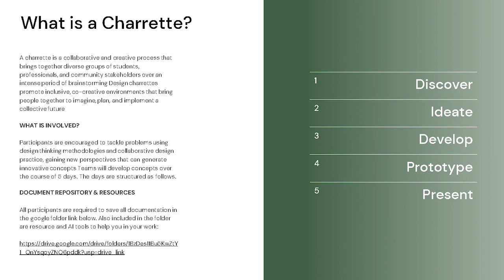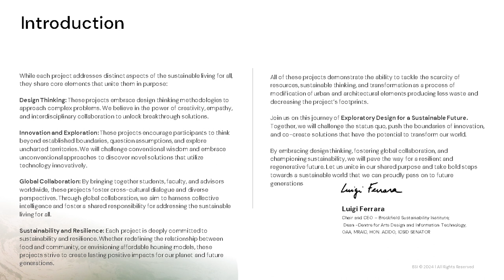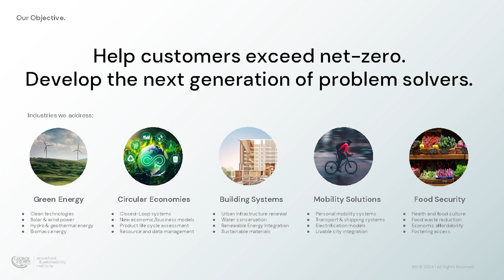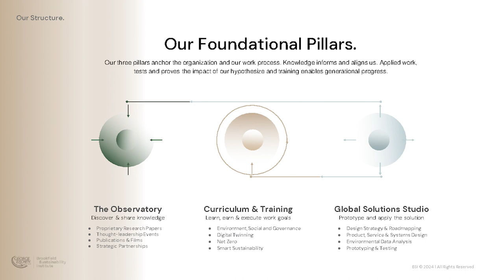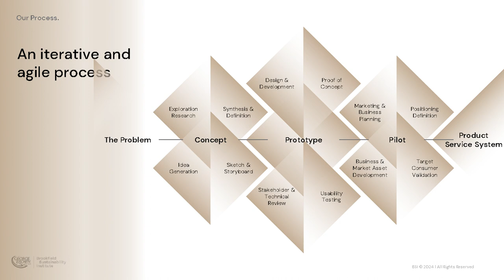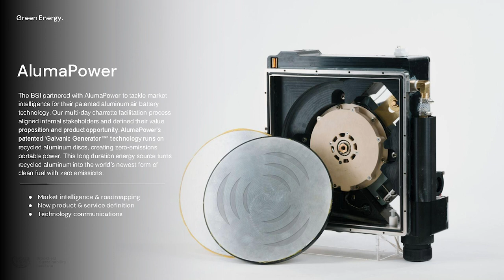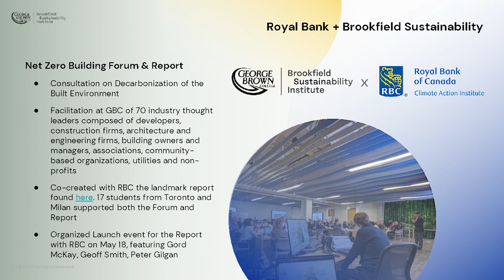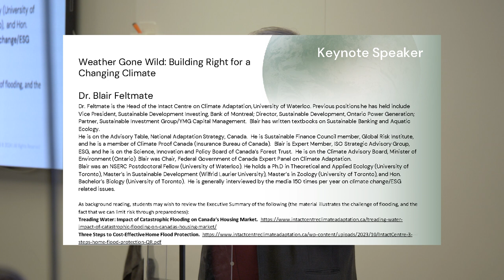Luigi Ferrara Opening - BSI International Charrette 2024 - Brookfield Sustainability Institute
Sharing, Caring and Living: Sustainable Communities for the Future: The Brookfield Sustainability Institute at George Brown College hosts its 21st International Charrette in February on the theme of sharing, caring and living in our environment. The charrette challenges aim to experiment with innovative ideas for re-thinking the essential life domains connected to food, housing, and health, aiming to shift the idea of sustainability towards the concept of sufficiency.
The challenge  brings together interdisciplinary groups working on various projects, producing tangible solutions, including AI and Digital Technologies, Service Design, Nature-Based-Solutions for Urban Planning, Architectural Designs, and Prototyped Products. From the design of affordable and sustainable housing units that follow the simple living philosophy that embraces a low carbon footprint lifestyle, to challenges focused on the design of the components of an automated and decentralized urban farm that would be operated in partnership between the community and an educational institution. The challenge of the various scales of local growing for food security in the urban context will be explored ranging from personal growing to public growing of food in the city.
Projects:
Project 1 – Urban Farming/Composting Kit: Design of “Sustainable and Modular Urban Farming Kits” for residential use. Allows for vegetable growing at home.

Project 2 – Food Connect Digital Platform: A digital platform design to foster a vibrant, inclusive and interconnected food ecosystem.

Project 3 – City Harvest Network: Vertical/Horizontal growing structures placed in underutilized urban spaces that allow for hi-tech (AI and robotics) urban food production.

Project 4 - Mobile Health/Well-being Popup: Design of a modular and expanding sustainable well-being/clinic structure.

Project 5 – Digital Platform for Well-being: An inclusive and ICT based connected platform for health & well-being service design.

Project 6 - Sustainable Cabin Design: Design of a smart sustainable cabin design for small budget families

Project 7 - Sustainable Community Center: Design of a sustainable community centre and health and wellness facility for Wooler, (a village in Ontario Canada).

Project 8 - Sustainable Community Park: Nature-based solutions for outdoor community recreation spaces in Wooler (a village in Ontario, Canada)

Project 9 - New Attainable Housing Model / Scale 1: Affordable and sustainable housing design at a small scale in downtown Toronto.

Project 10 – New Attainable Housing Model / Scale 2: Affordable and sustainable housing design at a medium scale (row houses) design in downtown Toronto

Project 11 – New Attainable Housing Model / Scale 3: Affordable and sustainable mid-rise apartment building design in downtown Toronto. This group will also develop strategies for a new innovative real estate development model.

The Brookfield Sustainability Institute (BSI) is a research and innovation center focused on identifying, understanding, and developing smart sustainable solutions to help fight climate change. Backed by research and led by design, we create social, product and service innovation for the age of sustainability. The BSI aims to connect creative and skilled individuals that are passionate about making a difference. We link vibrant talent with industry leaders and create opportunities for the next generation of students to influence the future.